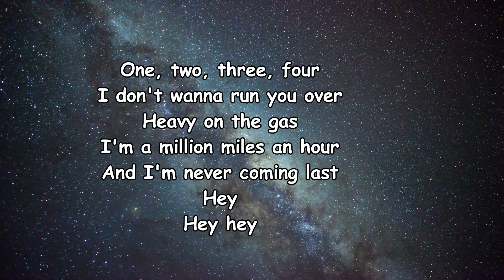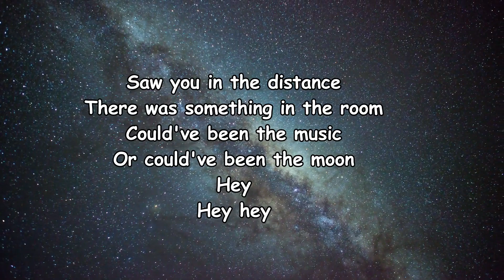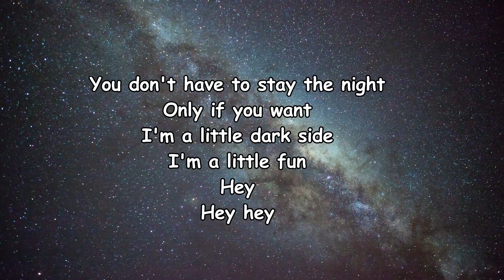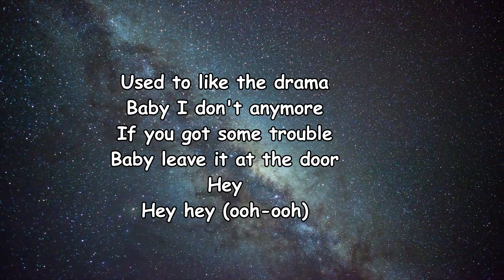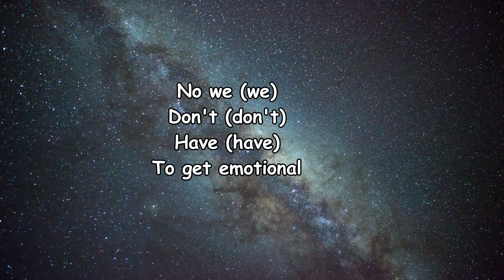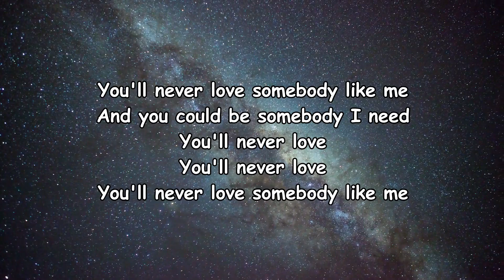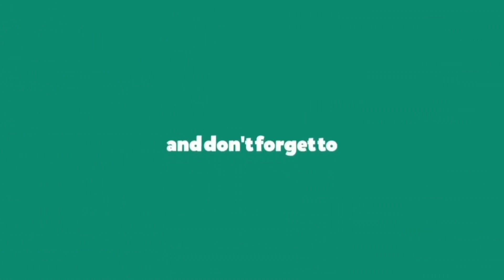Ashe – Emotional Lyrics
Emotional Lyrics:

I don't wanna run you over
Heavy on the gas
I'm a million miles an hour
And I'm never coming last
Hey
Hey hey
Saw you in the distance
There was something in the room
Could've been the music
Or could've been the moon
Hey
Hey hey
No we
Don't
Have
To get emotional
No we (we)
Don't (don't)
Have (have)
To get emotional
You'll never love somebody like me
You'll never love
You'll never love
And you could be somebody I need
You'll never love
You'll never love
You'll never love somebody like me (hey, hey, hey)
You don't have to stay the night
Only if you want
I'm a little dark side
I'm a little fun
Hey
Hey hey
Used to like the drama
Baby I don't anymore
If you got some trouble
Baby leave it at the door
Hey
Hey hey (ooh-ooh)
No we (we)
Don't (don't)
Have (have)
To get emotional
You'll never love
You'll never love
You'll never love
You'll never love
You'll never love
You'll never love
You'll never love
You'll never love